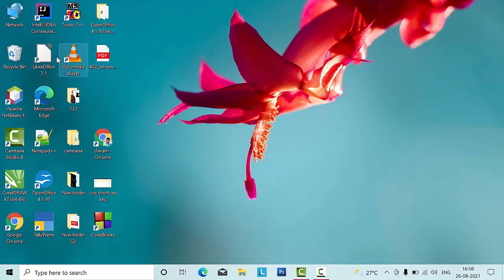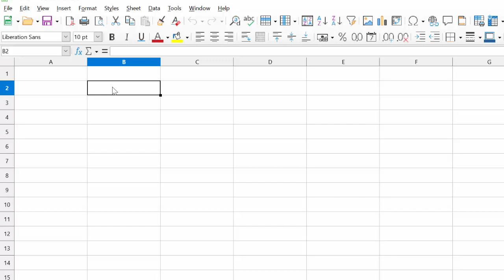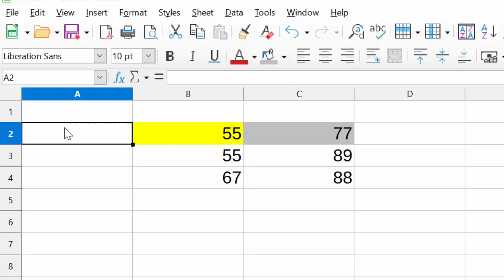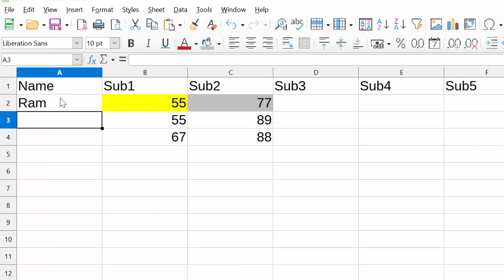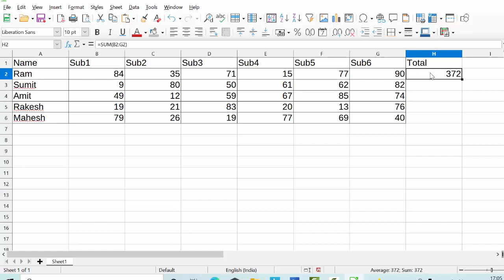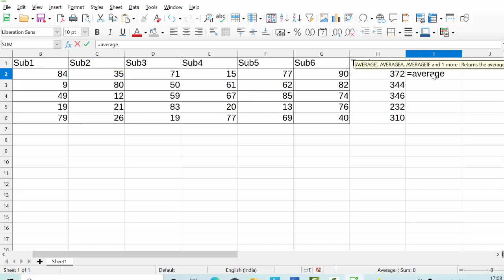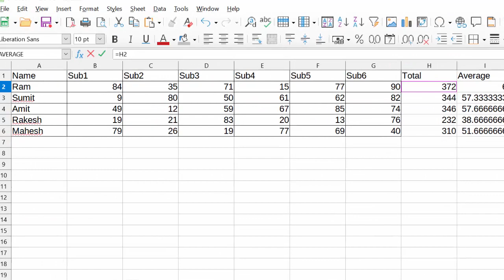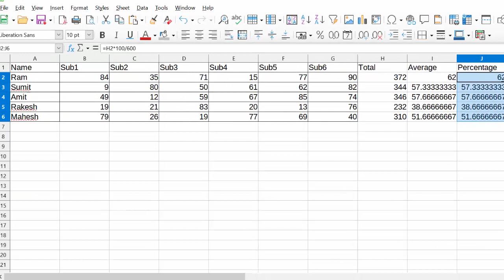Percentage Average and Address in Libre calc@COMPUTEREXCELSOLUTION